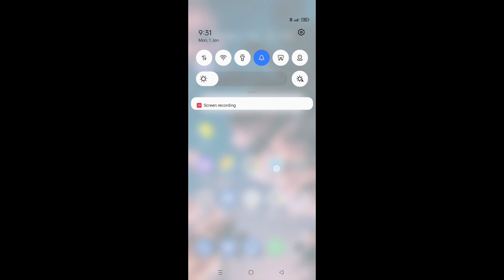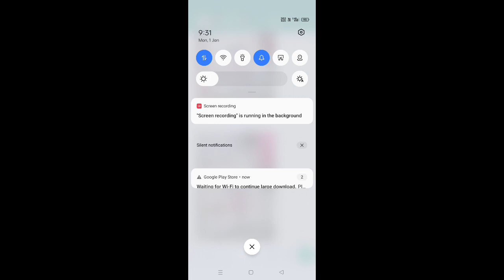Some message not sent check your connection message will resend automatically WhatsApp problem fix!